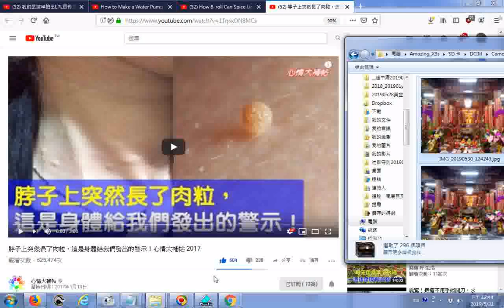推薦 脖子上突然長了肉粒，這是身體給我們發出的警示！心情大補帖 2017